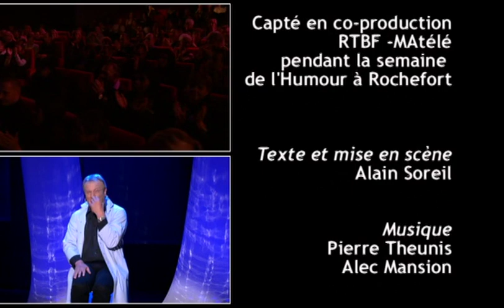Albert Cougnet — Toujours Aussi Cougnet (2009)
Spectacle complet d'Alain Soreil (Albert Cougnet) "Toujours Aussi Cougnet".
Rip depuis un DVD édité par la RTBF.

Contient les sketchs :

- Préambule
- Le trou du chou-fleur
- Promo chez Graziella (La caissière)
- Le bulletin de Raymond
- Beethoven
- Rappel de blagues
- Le blues de Daerden